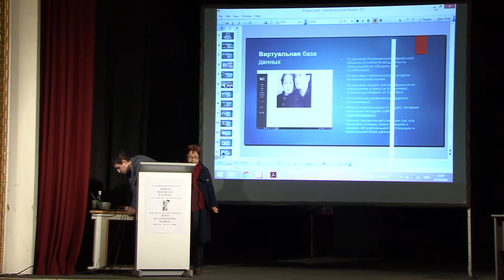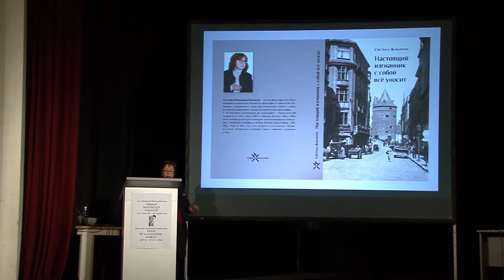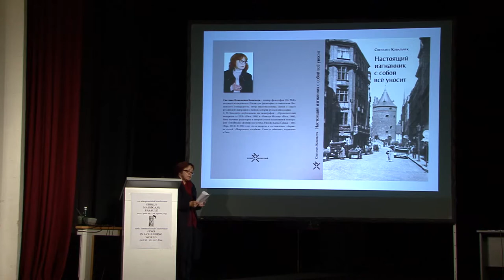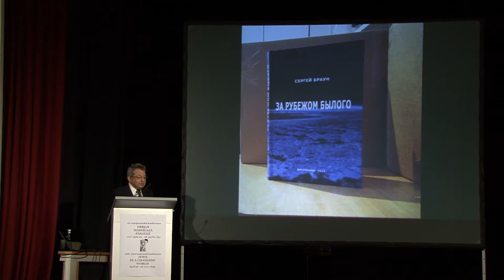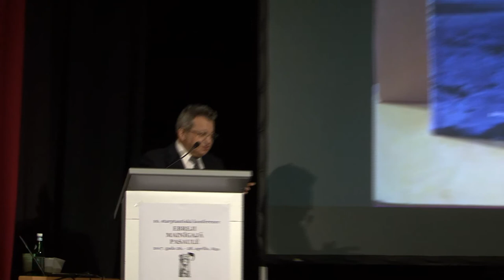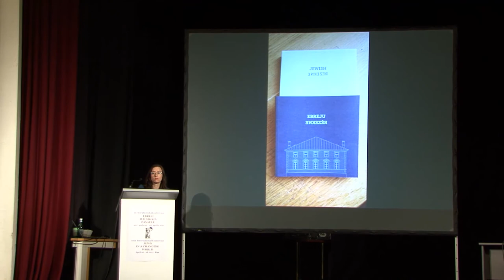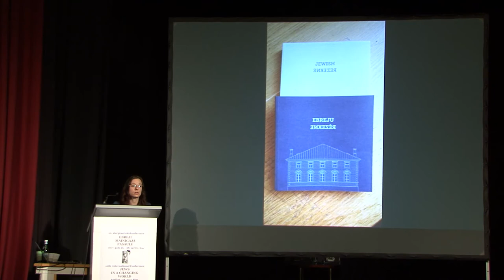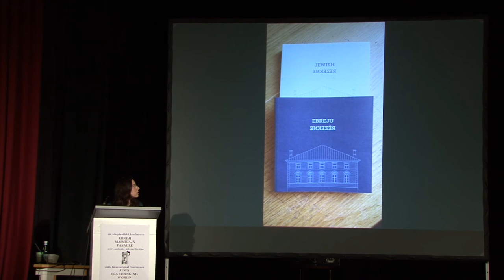Jews in a Changing World, Presentation of recent publications in Latvian Jewish studies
Presentation of recent publications in Latvian Jewish studies: Svetlana Kovaļčuka (Latvia), Eli Valk (Israel), Marina Gehta (Latvia) [in Russian and Latvian]
Jaunāko izdevumu par Latvijas ebreju vēsturi prezentācija: Svetlana Kovaļčuka (Latvija), Eli Valks (Izraēla), Marina Gehta (Latvija) [krievu un latv. val.]
Презентация новых изданий в Латвии по иудаике: Светлана Ковальчук (Латвия), Эли Валк (Израиль), Марина Гехта (Латвия)

10th International Conference “Jews in a Changing World” dedicated to the 100th anniversary of Latvia and the contribution of Jews to Latvia's founding and development, April 26-28, 2017, Riga Jewish Community Center, Skolas 6. Organizers: Council of Jewish Communities of Latvia, Center for Judaic Studies at the University of Latvia, Museum “Jews in Latvia”.
10. Starptautiskā konference «Ebreji mainīgajā pasaulē», veltīta Latvijas valsts simtgadei un ebreju ieguldījumam valsts dibināšanā un attīstībā, 2017. gada 26. - 28. aprīlis, Rīgas Ebreju kopienas nams, Skolas 6. Organizatori: Latvijas Ebreju draudžu un kopienu padome, Latvijas Universitātes Jūdaikas studiju centrs, muzejs “Ebreji Latvijā”.
10-я Международная конференция «Евреи в меняющемся мире», посвященная 100-летию Латвии и вкладу евреев в становление и развитие государства, 26-28 апреля 2017, дом Рижской еврейской общины, Сколас, 6. Организаторы: Совет еврейских общин Латвии, Центр изучения иудаики Латвийского университета, музей “Евреи в Латвии”.